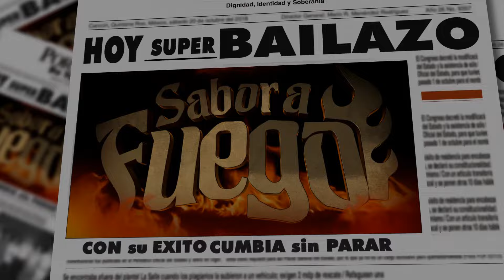🔥Sabor a Fuego 🔥 de Tito Manrique en vivo Tepich Quintana Roo 2023 super mix para bailar 🩰 mix